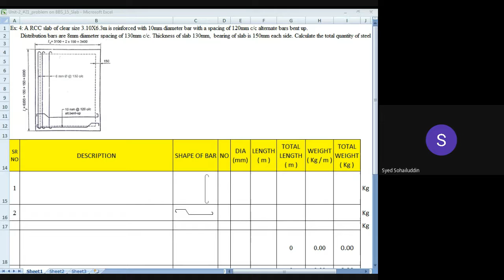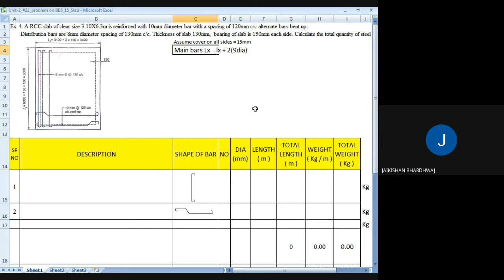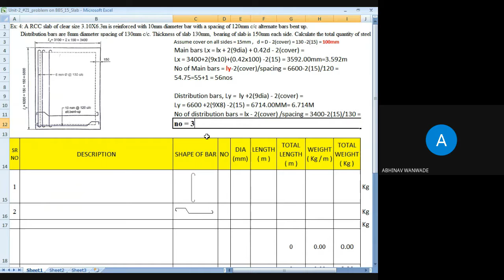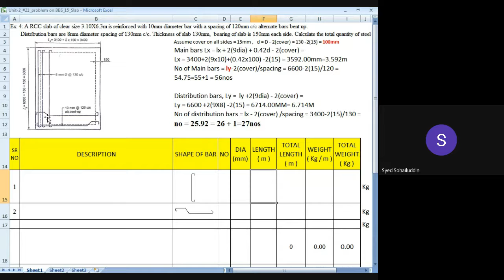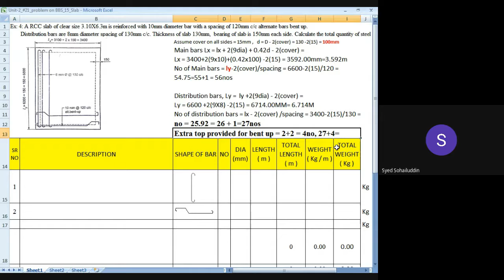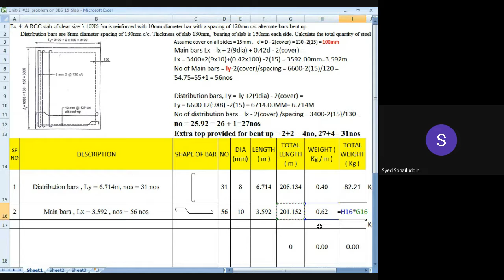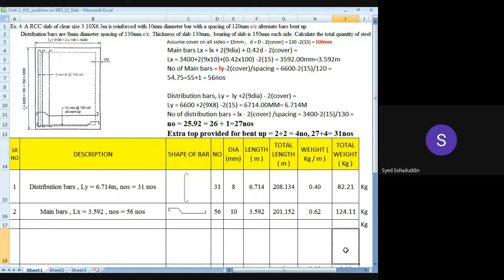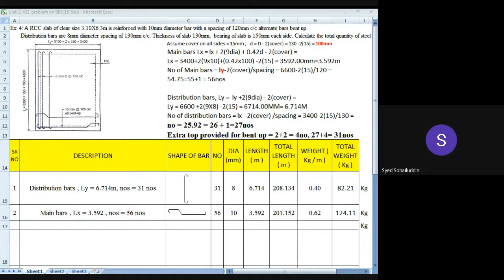Unit II #28 E&C_Slab Bar Bending Schedule_24 Nov 21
Estimating and Costing as per Rashtrasant Tukadoji Maharaj Nagpur University, Nagpur.
Content of 7 semester B.E. Civil.
Slab Bar Bending Schedule